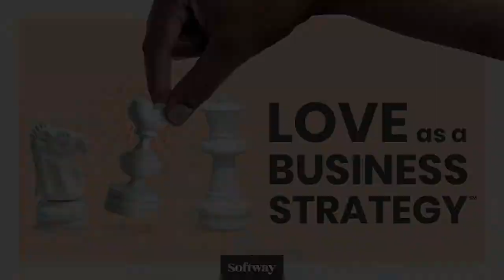74 Love as an Emotional Intelligence Strategy with Stephen Barth 1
This week we are joined by Stephen Barth, a professor, lawyer, and founder of HospitalityLawyer.com who shares some incredible insights with us from his over 30 years of teaching leadership. He breaks down with us why emotional intelligence in the workplace is so important, and we promise you, you'll want to take notes.